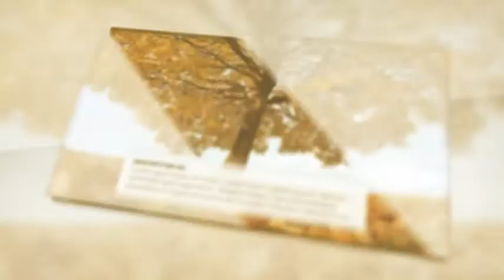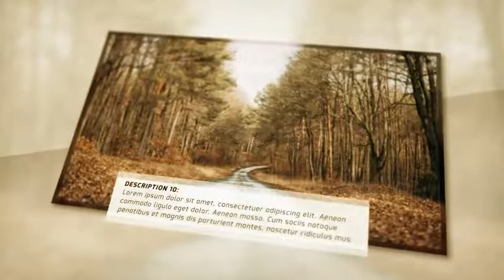After Effects Template - Autumn Promo Slideshow by munjakos | AE Video Display Template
Content of this Videohive video display after effects template - Autumn Promo Slideshow :
"After Effects CS4, CS5, CS5.5, CS6, CC, CC 2014, CC 2015 Project File.

14 MEDIA PLACEHOLDERS.
RENDER READY IN: Full HD (1920×1080) Resolution.
NO THIRD PARTY PLUGINS ONLY CYCORE FX.
EASY TO MODIFY.
PDF TUTORIAL INCLUDED.
HIGH RESOLUTION SCREENSHOT."